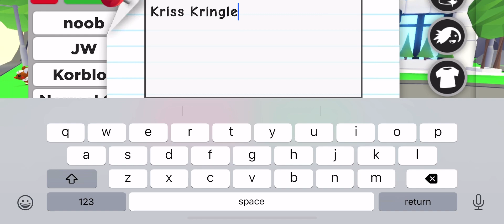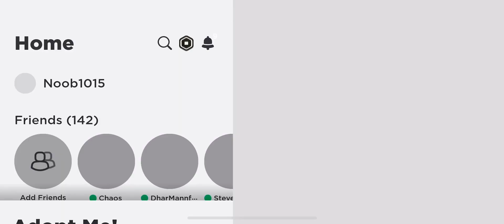Egg nog dog Army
A small adopt me army being formed